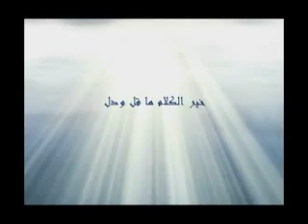مريم نور - خير الكلام‬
عشرين ساعة من قلب مريم نور...
هي نور لكل من يعشق الله...